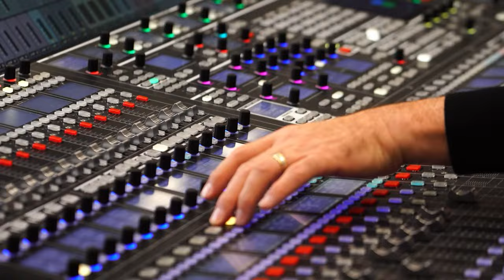Announcing the 2023 NAB Show Centennial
Announcing the 2023 NABShow Centennial! April 15-19, 2023. Las Vegas.

For 100 years, NAB Show has been at the center of the broadcast, media and entertainment industry’s evolution. Sound to picture. Analog to digital. Static to immersive.

But we’ve only just begun. The best part comes next. Because you’re in it.

Together, we’ll keep innovating and redefining the future of what’s possible.